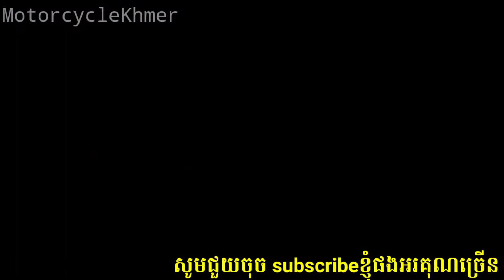អីយ៉ាម៉ូតូអាសង់ឆ្នាំ 2021 ចុះតម្លៃខ្លាំងសល់ត្រឹមតែ2050$ /New Honda Dream 2021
ខ្ញុំធ្វើវីដេអូនេះឡើងសម្រាប់ចែករំលែកចំណេះដឹងទាក់ទងជាមួយនឹងម៉ូតូហុងដាឌ្រីមដូចជាតម្លៃដូចជាស៊េរីថ្មីម៉ូតូ2022 ជាដើមសង្ឃឹមថាពុកម៉ែបងប្អូននឹងជួយគាំទ្រទាំងអស់គ្នាហើយសូមជួយចុចសាប់ស្ក្រែបឆានែលរបស់ខ្ញុំម្នាក់មួយដើម្បីទទួលបាននូវវីដេអូថ្មីៗជា
រៀងរាល់ថ្ងៃសូមអរគុណពុកម៉ែបងប្អូន។

I made this video to share knowledge related to Honda Dream motorcycles, such as prices such as the new series, motorcycle 2022, etc. Hope that parents and siblings will support each other and please click subscribe to one of my channels to get the video  Recently
 Every day, thank you parents.